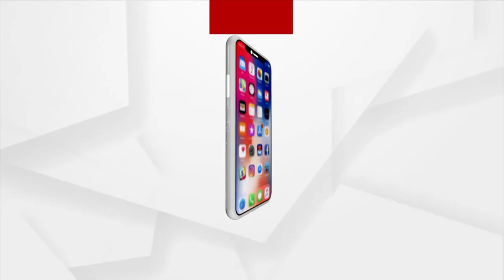HEADLINES 5 PM | 05 June 2021 | Argus News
ଠକି କରି ପଲେଇ ଗଲେ ଶଲାବୁଢା...91 ବର୍ଷ ବଏସନେ ଅଭିନେତା ଅଟଲ ପଣ୍ଡାଙ୍କର ମୃତ୍ୟୁ...
କମୁଛେ ସଂକ୍ରମନ୍ ବଢୁଛେ ମୃତ୍ୟୁସଂଖ୍ୟା...
ଆକ୍ସନ ମୁଡଥି ସୁବର୍ଣ୍ଣପୁର ଅବକାରୀ ବିଭାଗ୍...
ଚାଟି ଏନ୍ତା ରଙ୍ଗୁଛେ ପଶ୍ଚିମ ଓଡିଶାର ନ୍ୟାୟିକ ବ୍ୟବସ୍ଥା...
ଆର ସରକାରକା ମାଲ ଦରିଆମେ ଡାଲ ଏନ୍ତା ଚାଲିଛେ ପାନୀୟ ଜଳ ଯୋଗାଣ ଯୋଜନା...